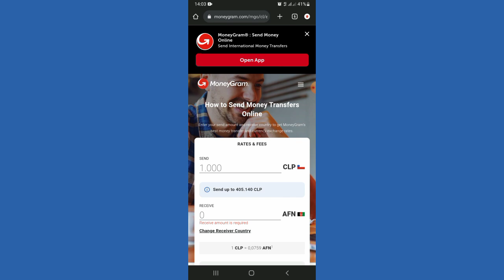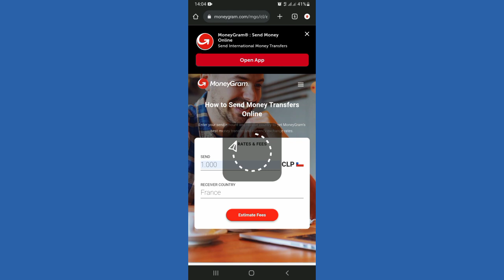Comment Envoyer L'argent Par Moneygram